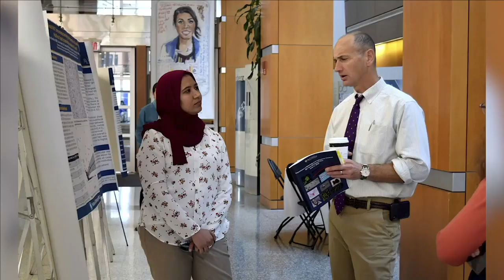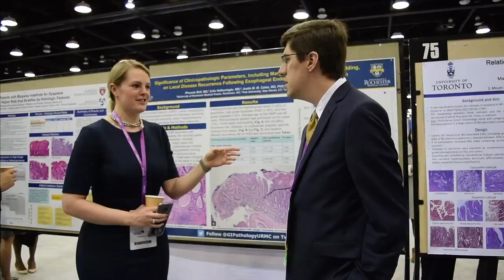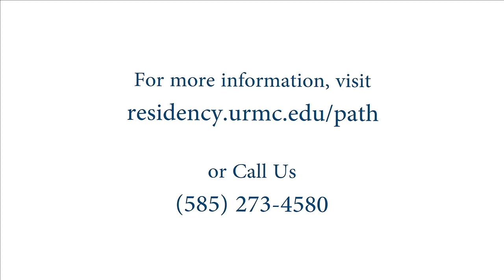Pathology Residency at the University of Rochester Medical Center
Why Rochester? Hear from Pathology residents who share their reasons for choosing the University of Rochester Medical Center as a place to train and grow. Version updated in 2019.